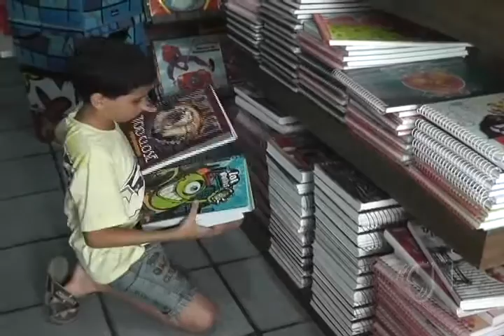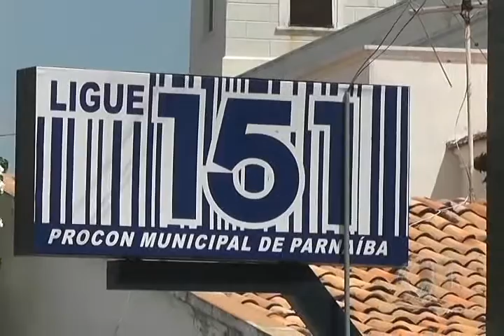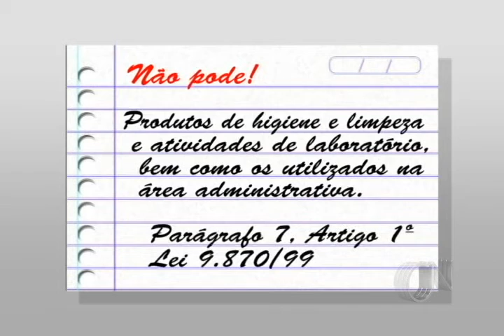Materiais escolares, saiba o que não se deve comprar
O ano de 2016 chegou e os pais e responsáveis já começam a focar suas economias no material escolar, mas devem prestar atenção no que não pode ser pedido na lista de material escolar.